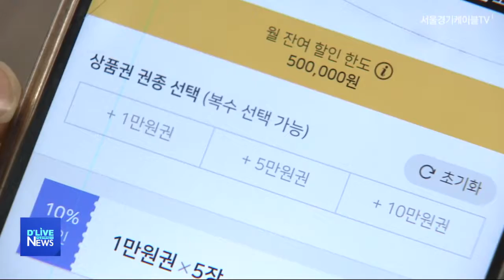[성북] 30억 규모 성북사랑상품권 발행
【 앵커멘트 】
성북구가 30억 원 규모의
성북사랑상품권을 발행했습니다.

【 VCR 】
상품권은 1인 당
한 달에 최대 50만 원까지 구입할 수 있으며,
체크페이와 부산은행 등
9개 애플리케이션을 통해 판매하고 있습니다.

성북구 내 제로페이 가맹점에서
사용 가능하며,
소상공인 지원을 위한 정책인 만큼
대형마트와 백화점, 일부 대형가맹점 등은
제외됩니다.